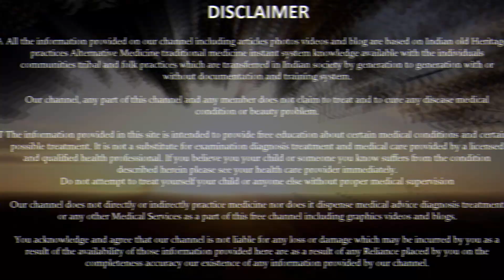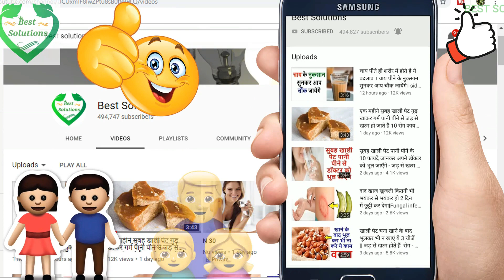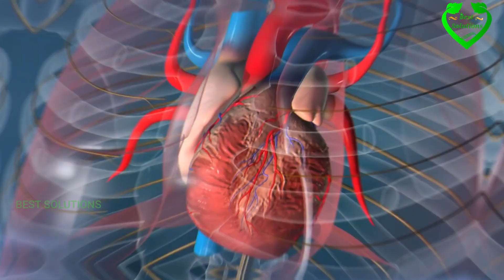हर रोज़ तुरइ खाने के फायदे | Health benefits of Ridge Gourd